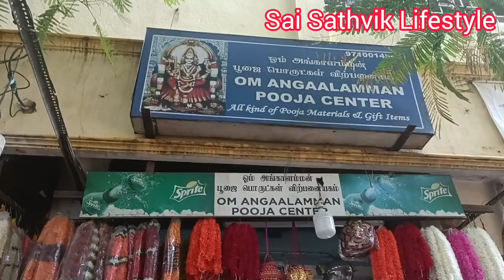அழகழகான விநாயகர் சிலைகள் | VinayagarChathurthi 2023 | VinayagarChathurthi Special |விநாயகர்சதுர்த்தி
விநாயகர்சதுர்த்தி 2023
pillayarpatti PillayarpattiKarpagaVinayagar,KarpagaVinayagar,PillayarpattiKarpagavinayagarTemple,VinayagarChaturthipoojaintamil,VinayagarChaturthi,VinayagarSeivathuEppadi,VinayagarChaturthirecipes,VinayagarTemple,PillayarpattiKarpagaVinayagarThiruKovil,PillayarPoojai,PillaiyarChaturthiSpecial,PillayarpattiTemple,Vinayagar,Pillaiyar